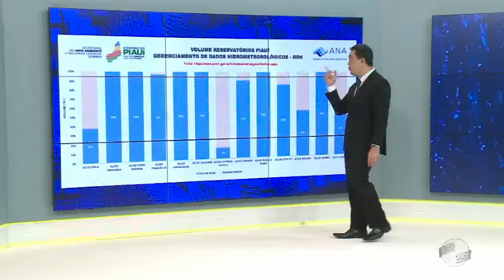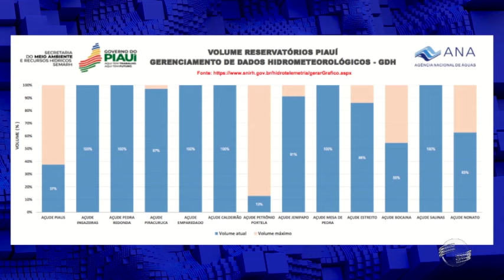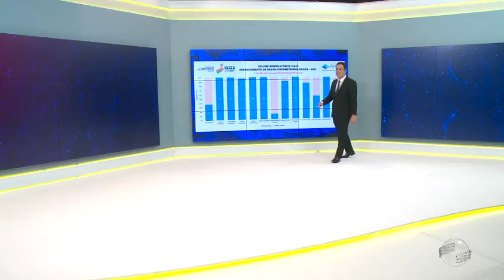Previsão de chuvas fortes no Piauí. Barragens são monitoradas pelo Dnocs